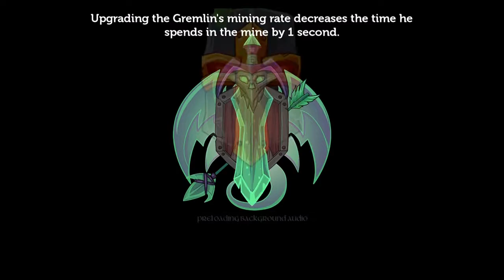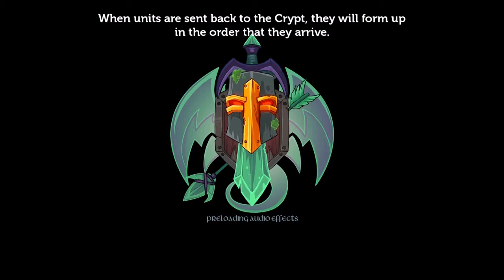Monster Wars Dwarves?!?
Today I got to the Second biome and unlocked 2 new units and have had a large onslaught of dwarves attack me and sorry that it took so long to make this recorded it on Easter!!!